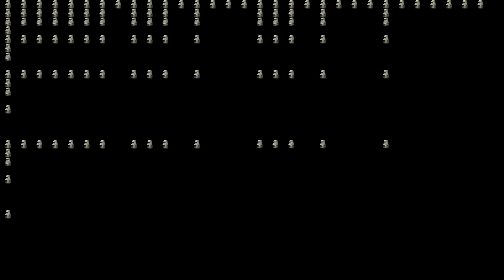Moai Sound over 1,000,000 times